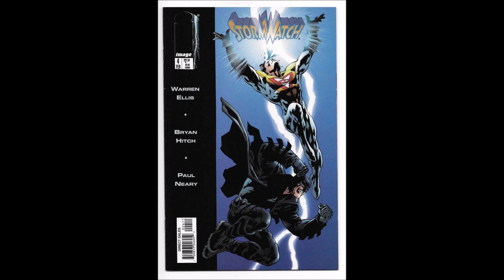The Marvels Movie Is POINTLESS - Here's Why